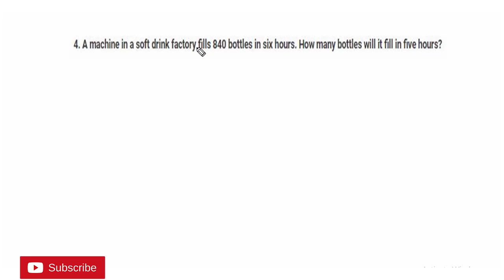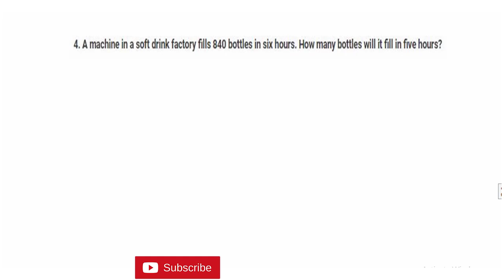Exercise 13.1 | Question 4 | Direct and Inverse Proportions | Class 8 Mathematics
A machine in a soft drink factory fills 840 bottles in six hours. How many bottles will it fill in five hours?